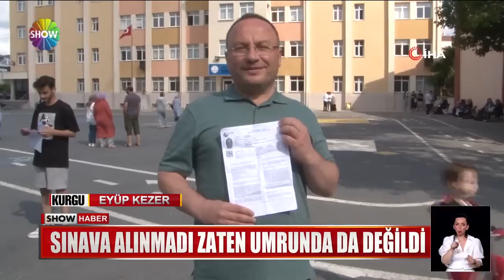Son anda sınava girmekten vazgeçti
YKS'NİN BUGÜN İKİNCİ OTURUMU GERÇEKLEŞTİ... MİLYONLAR, ÜNİVERSİTE HAYALİYLE TER DÖKTÜ.. ANCAK İÇLERİNDEN BİRİ VARDI Kİ, KENDİSİ SINAVA GİREBİLSİN DİYE BAŞKALARI TER DÖKERKEN, ONUN UMRUNDA BİLE DEĞİLDİ..